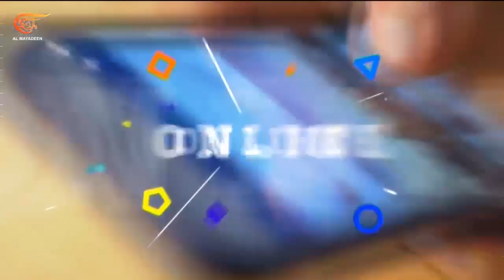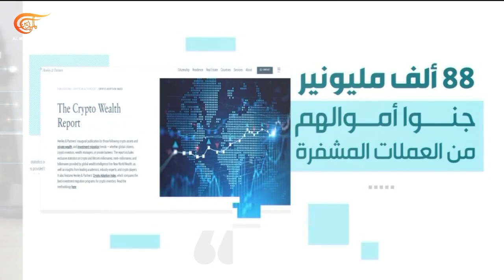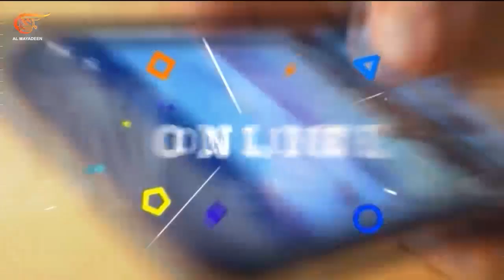المشهديّة | السودان... ما جدية مبادرات وقف إطلاق النار؟ | 2023-09-24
المشهد الساخن: البرهان يبدي استعداده لبدء حوار مع قوات الدعم السريع لإنهاء الحرب في السودان بعد إعلان مماثل لحميدتي قبل ايام, ما مدى جدية مبادرات الطرفين في ظل التجارب السابقة؟
المشهد السياسي: بادين يتهم متطرفين جمهوريين بالعمل على التسبب بالشلل الحكومي عبر عرقلة مشروع الإنفاق. لماذا يتهدد الإغلاق دائما الولايات المتحدة؟
المشهد الثقافي: عروض فنية يقدمها مسرح البالية الصيني في الجزائر. أي روابط ثقافية مشتركة بين الدولتين؟
المشهد أونلاين: أعضاء نادي اصحاب الملايين والمليارات في تزايد بسبب الكريبتو إلى اين يتجه سوق العملات المشفرة بعد الهزات الأخيرة؟

الشخصيات المشاركة: انس الامام - اعلامي سوداني – لندن, محمد كريم - مراسل الميادين - واشنطن, مهدي براشد - كاتب و شاعر روائي رئيس تحرير جريدة الحرية - الجزائر, حسام عايش - خبير اقتصادي - عمان.

00:00 مقدمة الحلقة
01:15 البرهان يبدي استعداده لبدء حوار مع قوات الدعم السريع
19:46 الإغلاق في أميركا
27:14 مشهد اليوم
28:21 مسرح البالية الصيني في الجزائر
38:35 سوق العملات المشفرة